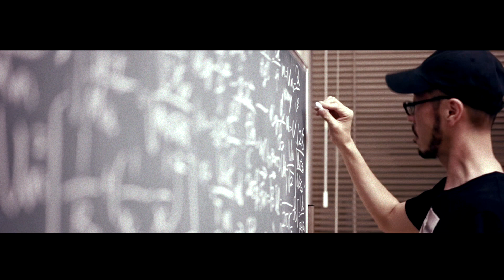まむしMC's - On the Mission (Official Music Video) prod.Shadow of Army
【NEW ALBUM "LiFE" TOUR FINAL "男はつらいよ2018"】
会場：熊本NAVARO
開場 / 開演：22:00-
チケット：2,000円 with 1/d

Title : On The Mission
Words by まむしMC's
Director : COTA ONO from BLAT WORKS

【収録内容】
01. まむしが通る Pt.2 / Track by Shadow of Army
02. On the Mission / Track by Shadow of Army
03. Shine / Track by SUMICO PLUE
04. Apollo13 feat. Rino Latina II  / Track by DJ YAS from KEMURI PRODUCTIONS
05. Train / Track by DJ MOTORA
06. Action feat. GOCCI / Track by Shadow of Army
07. skit/Beat Boxin’ feat. U-ZO
08. 不死身のFunk feat. Ken Volcano / Track by George the DeeJay
09. 天使と悪魔 / Track by COTA ONO & 宙葉
10. サティスファクション / Track by DABOES 5159
11. Thank you feat. Sugar Soul / Track by COTA ONO & 宙葉
12. skit/Life goes on / Track by Shadow of Army
13. Apollo13 REMIX / Track by DJ YAS from KEMURI PRODUCTIONS
14. ど演歌 / Track by SUMICO PLUE
15. skit/Outro... / Track by Shadow of Army

【商品情報】
アーティスト名：まむしMC's
タイトル：LiFE
発売日：2017年12月27日(水)
価格：通常盤 (CD) ¥2,160円(税込)
品番：通常盤 CD_MA314

いまだ現在進行形「まむしMC’s 人生劇場」90年代初頭より現在に至るまで九州のヒップホップ・シーンに絶大な影響を与え続けるラップグループ：まむしMC'sによる待望の2ndアルバムが完成。Music Videoが話題の"On the Mission"をはじめ、2015年に12inch（レコード）でリリースされた"サティスファクション"、DJ YASによるビートの"Apollo13"他、アナログのみで発表された音源や、これまで現場でしか聴くことのできなかったエクスクルーシブな楽曲がずらりと並ぶ。客演には雷よりRINO LATINA II、LUNCH TIME SPEAXよりGOCCI、説明不要のディーバ：Sugar Soul、噂のBOOMDIGIよりKen Volcanoといったベテラン実力派勢が脇を固める。九州の本物、まむしMC’sがあなたに贈る2ndアルバム「LiFE」。前作から8年の時を経て遂にベールを脱ぐ。

「熊本にまむしの兄弟あり　ススキノともよく似た路上　底に生きる顔役なりたとえ生まれや育ち　きっかけが違ったとしても　その道を20年生き切れば同じ場所に辿り着くのがヒップホップ　私小説は地元のサウンドトラックへまだまだ世の中終わっちゃいないぜ　既に諦める事を諦めた男達 ここにあり」(ILL-BOSSTINO from THA BLUE HERB)

PROFILE :
熊本を拠点に九州を駆け回るアンダーグラウンドスーパースターまむしMC’s。ライブを中心に数多くのステージ、客演をこなし続けてきたベテランMC's。今なお九州のヒップホップシーンに影響を与え続けている。